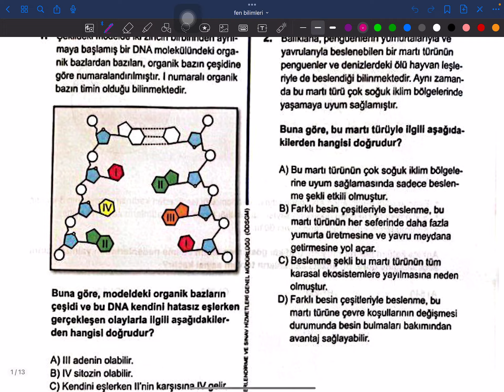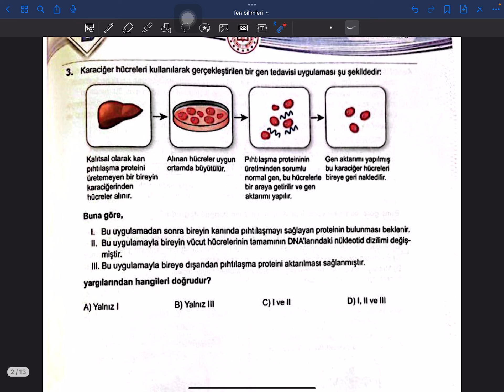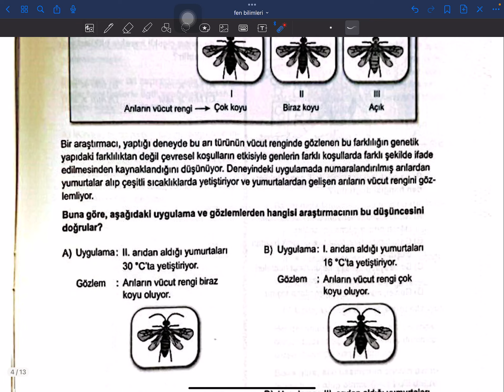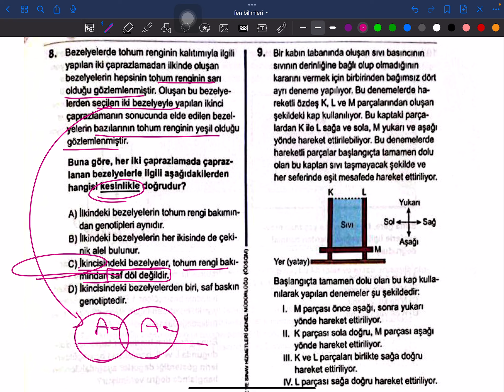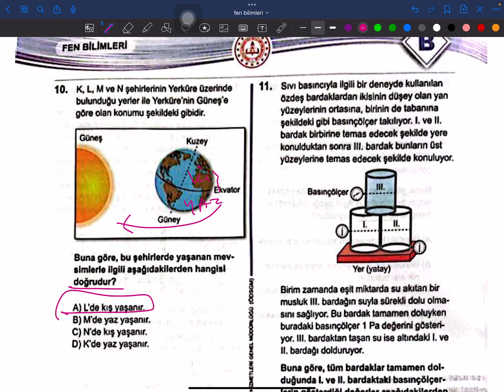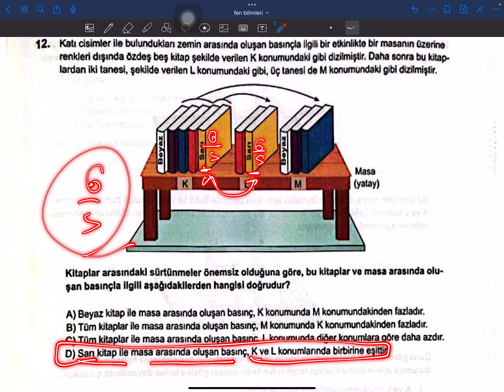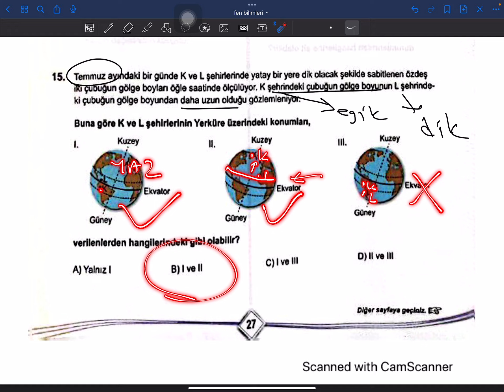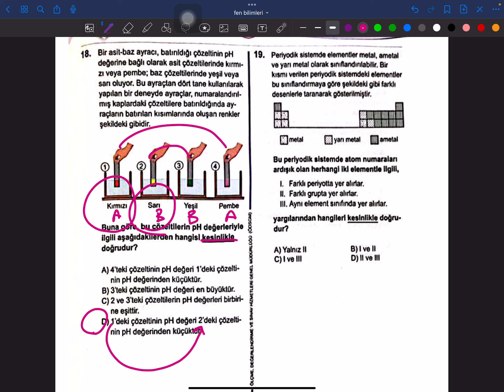LGS 2023 FEN SORULARI ÇÖZÜMLERİ B KİTAPÇIĞI